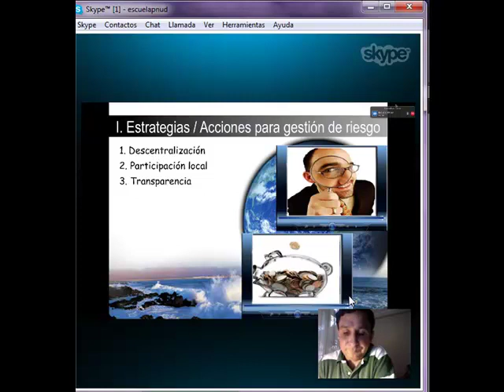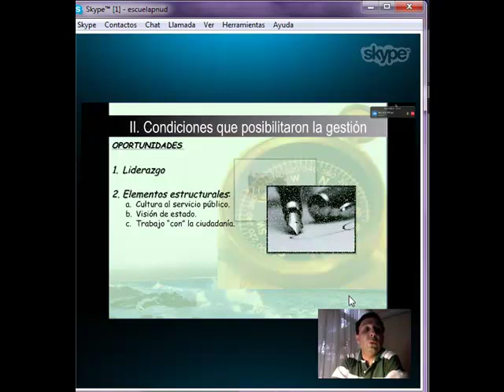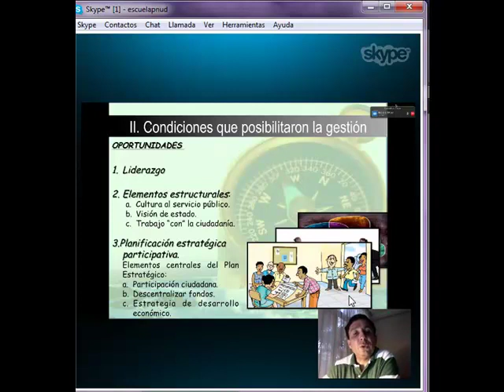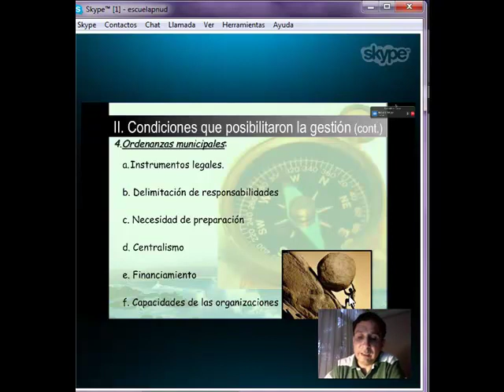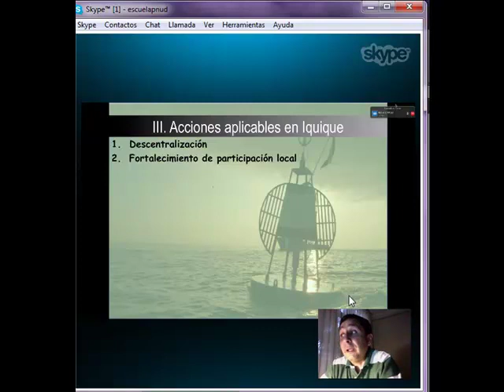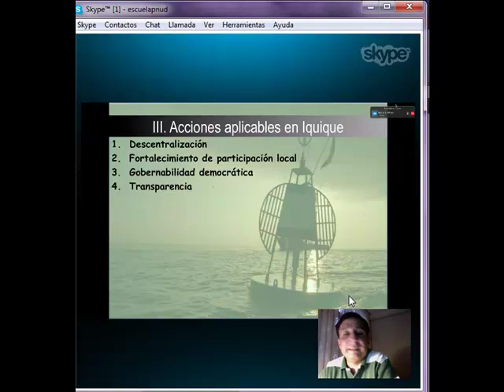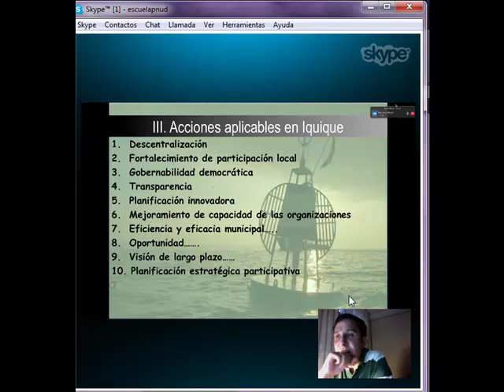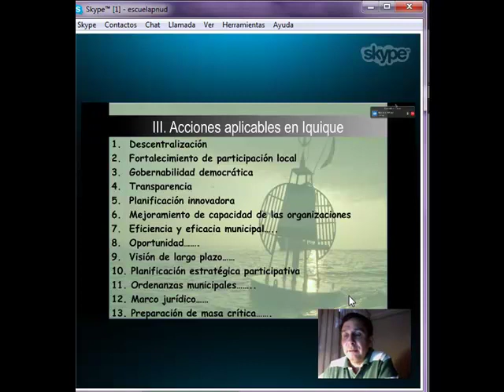Exposición Claudio Velásquez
II Diplomado de Especialización en Desarrollo Local y Gestión Integral del Riesgo - Chile